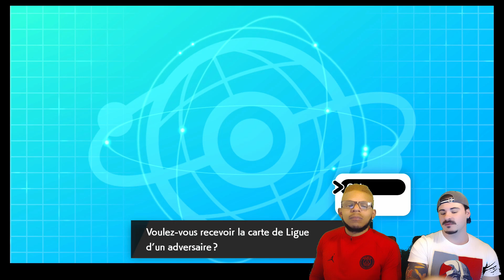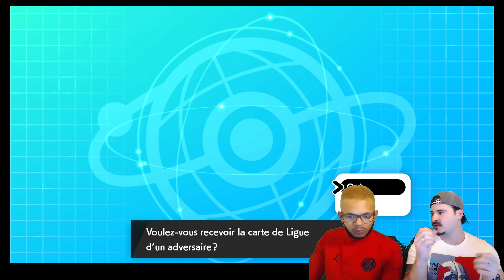COMMENT JOUER EN SOLO 6vs6 - STRATEGIE POKEMON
Si vous souhaitez me contacter afin de me suggérer un thème pour une vidéo à venir, ou tout autre demande, il vous est possible de m'envoyer un email à l'adresse suivante.

Vous pouvez désormais me rejoindre sur Discord en suivant le lien ci-après !